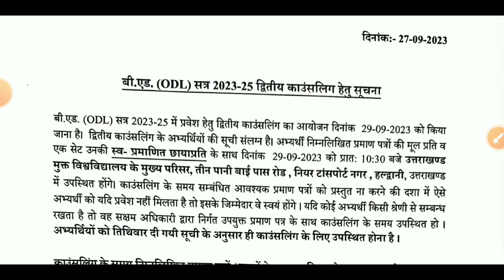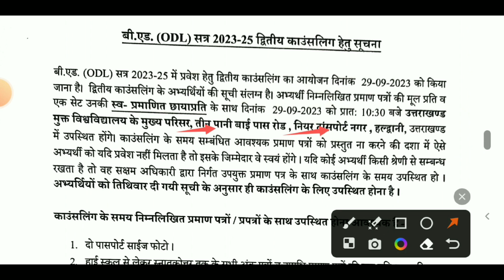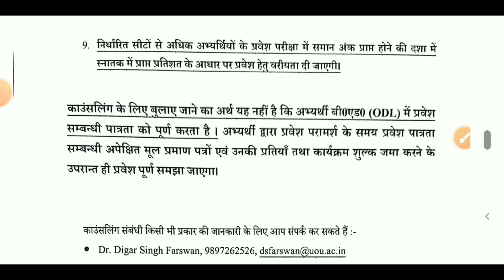Uou BEd Odl Counselling Second List 2023-25 | Uou Bed Old Merit List 2023 | Uou Result 2023